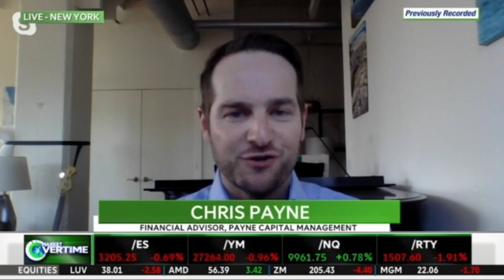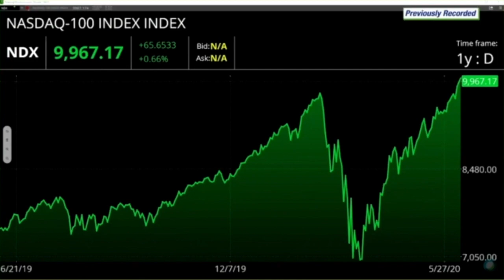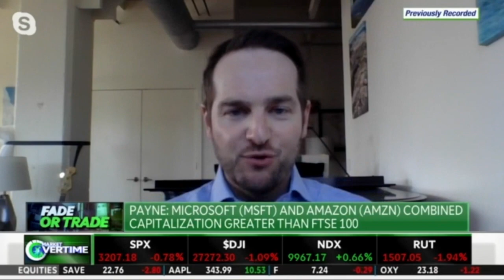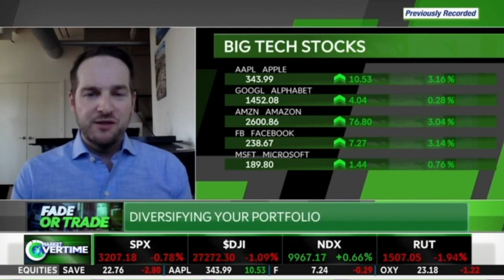Chris Payne appears on TD Ameritrade 6-11